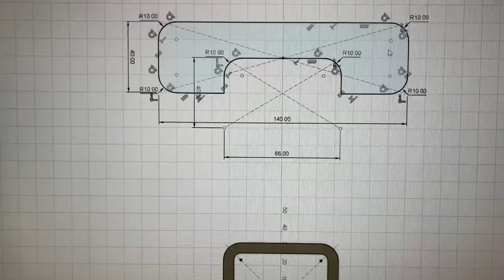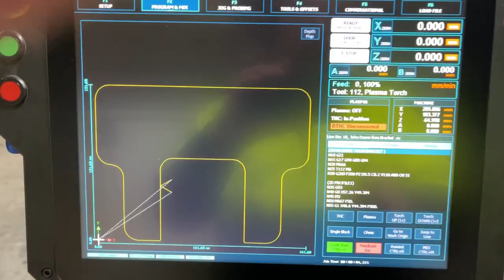Ride on mower Lawn Tractor front hitch fabrication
A useful addition to the ride on mower - I’m planning on using it for towing out my boat from the garage as well as attaching a winch and more, hope you like it.